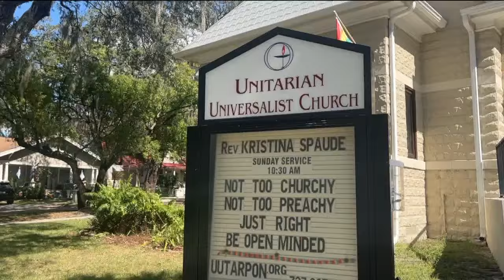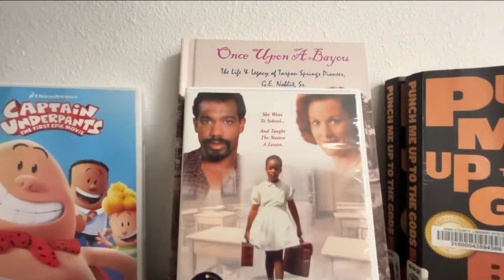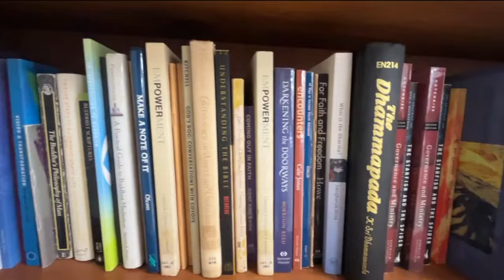Florida church hosts 'banned-book' movie nights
A group of parents are taking a stand against banning books.  Parents at the Unitarian Universalist Church of Tarpon Springs are holding a series of movie nights showing movies based on books that have been banned anywhere in the country.